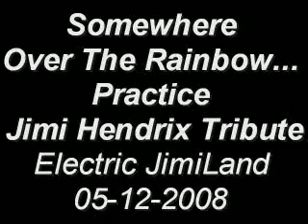Somewhere Over The Rainbow - Hendrix Tribute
Practice on this beauty song...
Have fun